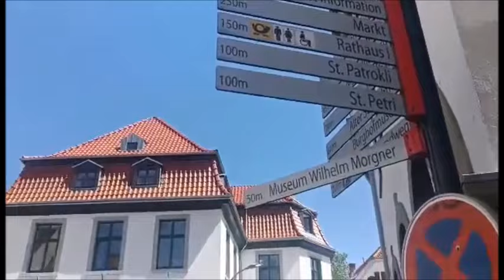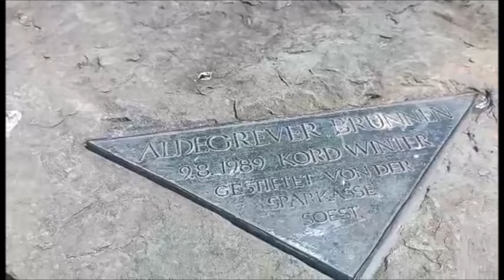MEDIEVAL DESIGN HALF TIMBERED HOUSES SOEST,GERMANY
Soest,Germany,isa nearly 400 years older than almost all central European towns and was also a founding city of the Hanseatic League-despite not being on  the North or Baltic Seas.Unparalled anywhere in the world,The green sandstone ensemble of Soest old town,with famous churches and almost wholly preserved medieval city wall.flanked by rows of romantic half timbered houses,quaint beer gardens and spots with an  ambience steeped the history.